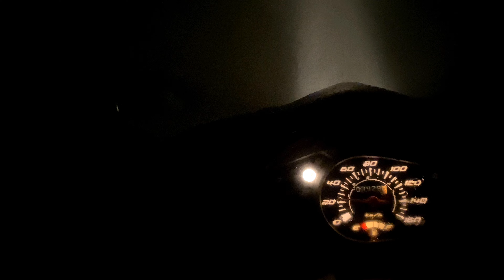Hang Kia (Mai Châu - Hoà Bình) . Ngày 26-27/08/2023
.                            Hang Kia
                  Mai Châu - Hoà Bình
                Ngày 26 - 27/08/2023

Cách Hà Nội khoảng 150km
Hang Kia là một điểm săn mây lý tưởng với tỉ lệ săn mây thành công rất cao . Khoảng 95% .
Có thể Cắm Lều ngủ lại tại điểm săn mây (Có mất lệ phí)
Hoặc có thể ngủ tại Homstay cách điểm săn mây khoảng 3 km (giá rẻ)

* Tại điểm săn mây :
- có 1 ngôi nhà nhỏ
- có 1 cái lán nhỏ (có 1 giường nhỏ , đủ cho 2 người nằm)
- không có điện
- có sóng điện thoại
- có sóng 3G Yếu (Mạng Vina)
- không có sóng 3G mạng Vietel
- nước sinh hoạt chủ yếu là nước mưa
- có 2 nhà vệ sinh .
- có bếp ga , bếp củi và đầy đủ đồ dùng nhà bếp , có bàn ghế .
- có dịch vụ ăn uống tại chỗ , nước ngọt , cafe , mỳ tôm , trứng gà ...
- khung cảnh xung quanh khá rộng rãi , có trồng hoa , các tiểu cảnh để chụp hình sống ảo ☺️

Nếu so sánh với điểm săn mây Tà Xùa ở Sơn La thì địa điểm này chiếm ưu thế về mọi mặt .
Khoảng cách gần hơn , cảnh đẹp hơn , săn mây dễ hơn .

Trong vòng bán kính 50 km có rất nhiều điểm vui chơi và tắm thác .

Hang Kia ( Mai Châu - Hoà Bình ) là một địa điểm rất đáng để Check in với những người lười đi xa mà lại muốn có cảnh đẹp .
Đủ tiêu chí : Ngon - Bổ - Rẻ - Đẹp - Không phải đi xa .

Thời gian đi phù hợp là khoảng 1,5 ngày ☺️